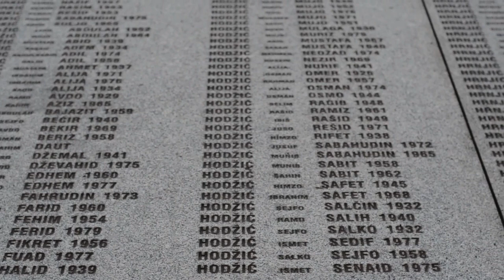IDFA 2015 | Trailer | The Fog of Srebrenica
Survivors of the siege of Srebrenica talk about the events leading up to the mass murder of 8,372 Bosnian men.